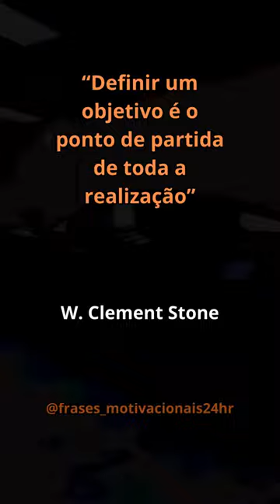Quem foi W. Clement Stone? 🧠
William Clement Stone foi um empresário americano, filantropo e autor de livros de auto-ajuda do Novo Pensamento.